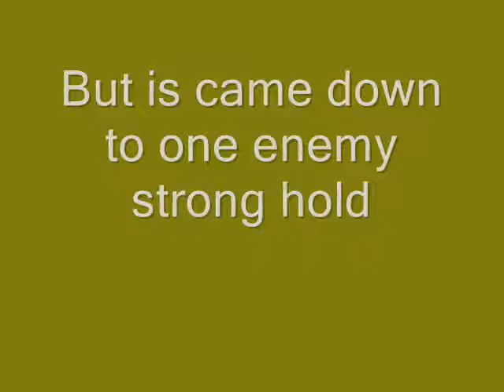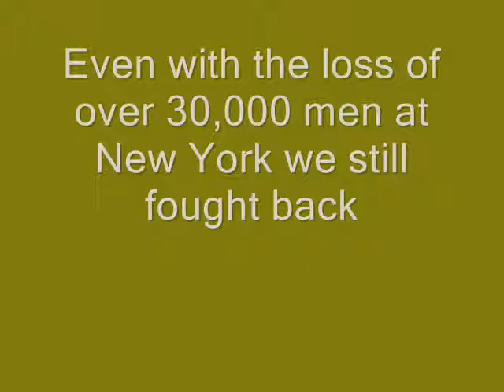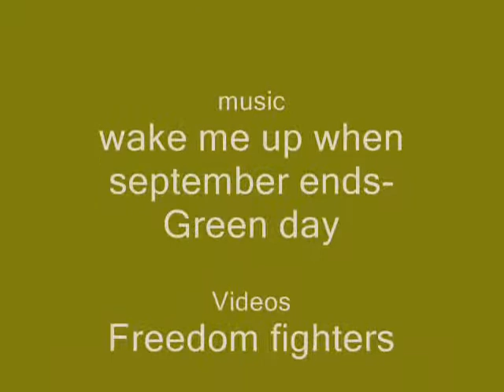A brief history of world war 3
How it might happen.
an Oral History of the invasion of America
Red Dawn
Freedom fighters